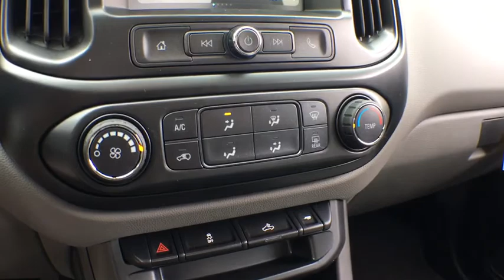2018 GMC Canyon South Kingstown, East Greenwich, Warwick, Narragansett, Exeter, RI CN8024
2018 GMC Canyon available in South Kingstown, Rhode Island at Paul Masse Buick GMC South. Servicing the East Greenwich, Warwick, Narragansett, Exeter, RI area.

Paul Masse Buick GMC South